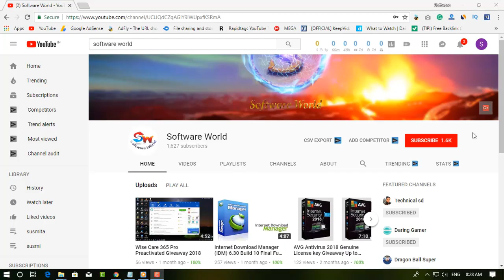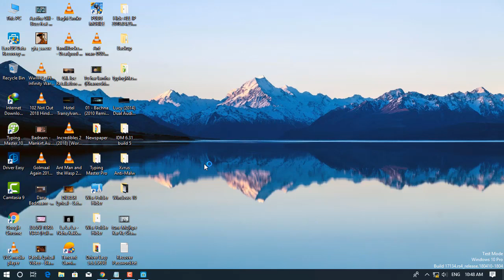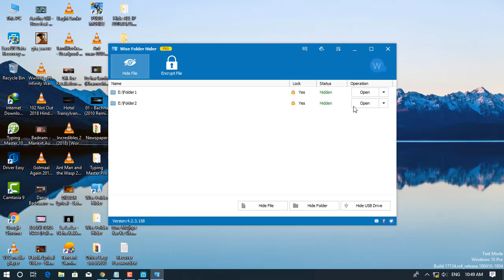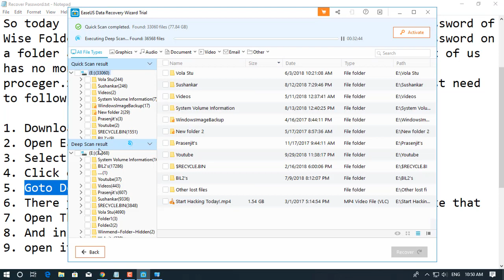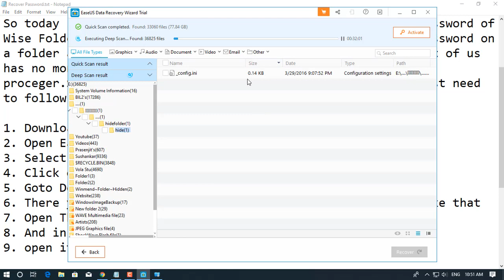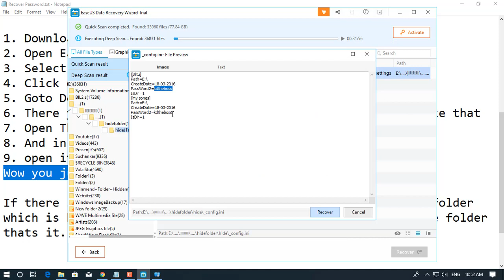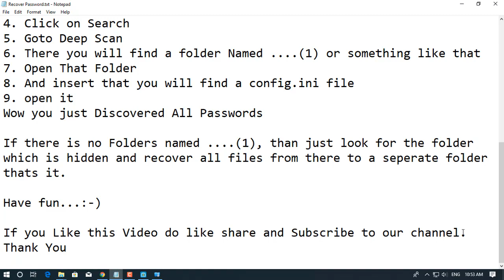How to Recover Wise Folder Hider Password | 1000% Working | Software World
How to Recover forgotten Password from Wise Folder Hider

So today i will show you how you can recover the forgotten Password of Wise Folder Hider. Many of us has this issue that we set a password on a folder and we forget and after that we become hopeless. most of us has no money to recover the passwords or don't know the right proceger.So here i come with the 1000% working process you just need to follow the simple process.

Have fun...:-)

How to fix 'YOU ARE NOT AUTHORIZED TO ACCESS THIS WEB PAGE AS PER THE DOT COMPLIANCE'?

Watch Dragon Ball Episodes on My another Channel Follow this link (Only for Dragon Ball Lovers)